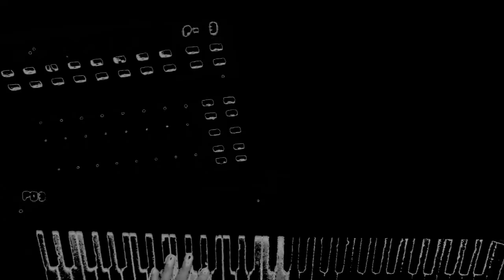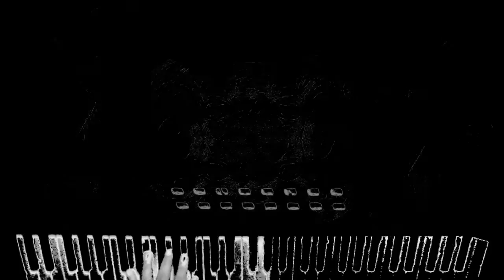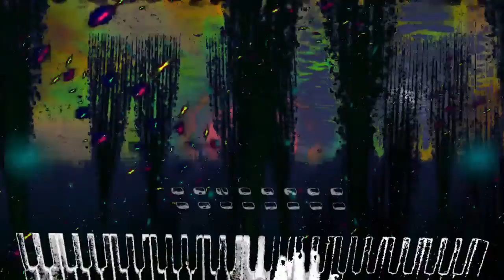02 Saint Alexander - The Day The World Was Supposed To End (live)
I spent a little more time editing and working with the visuals on this one while still trying to limit my time; I like how they came out. This one also took about 2 1/2 weeks to shoot and put together.

.late'13

.Nuthin' But Misery